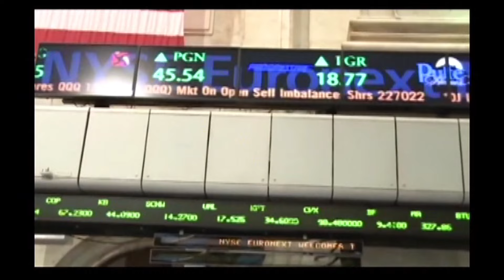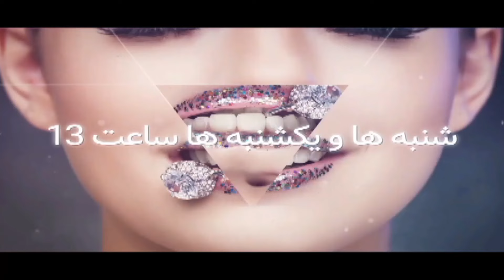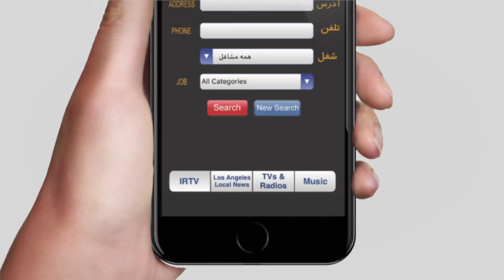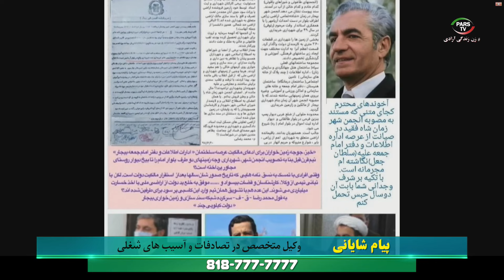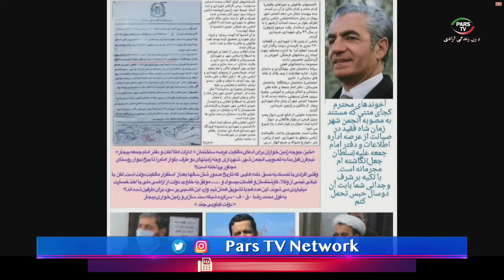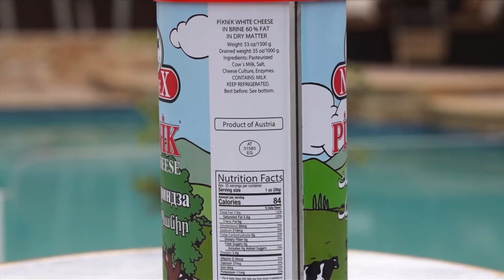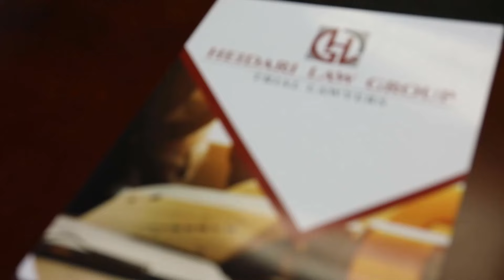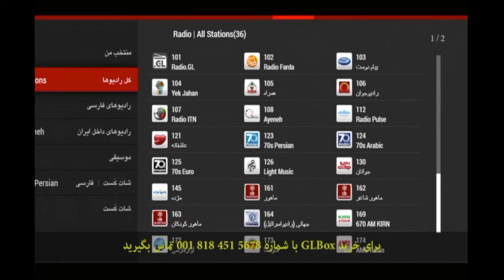اخبار با لیلا هاشميان